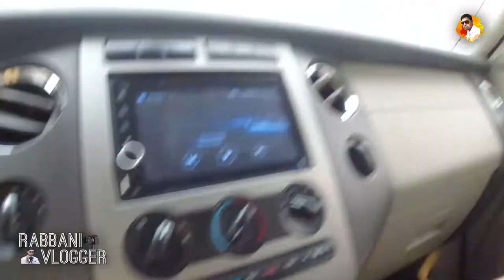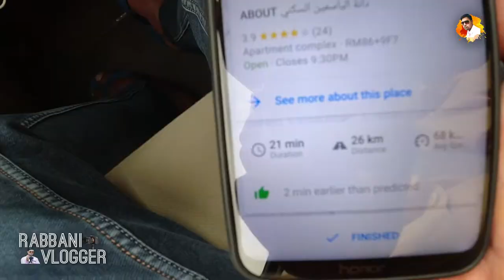मुझे शर्म आ रहा है विडियो मत बनाओ | Driver life in Saudi Arabia | Rabbani Vlogger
Video mat banao mujhe sharm aa raha hai

Maono AU-400 Lavalier Microphone

DSLR (Mirrorless) Camera

Tripod For Professionals

Gorilla Tripod

Boya MM1 Universal Mic

Action camera

Action camera mic Adapter

Action pro Camera Helmet Mount

GPS Tracker

SSD FOR Laptop, Desktop

Downtown Glow by Ghostrifter Official & Devyzed